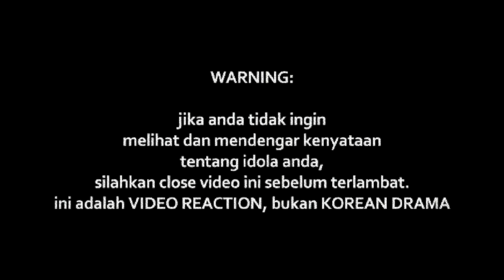AKIM & THE MAJISTRET - OBSES (LIVE)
Watch Previous Seasons of INDOREACT

obses ((( DONASI BTC : 1BSH1HWSPnjhYTSVsCdPTyMxXHs5MhV2wS )))